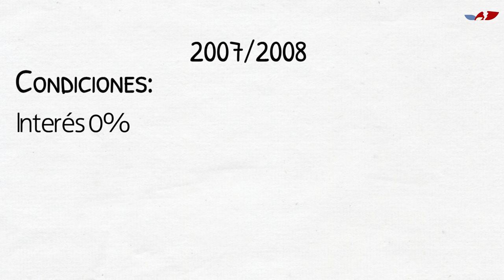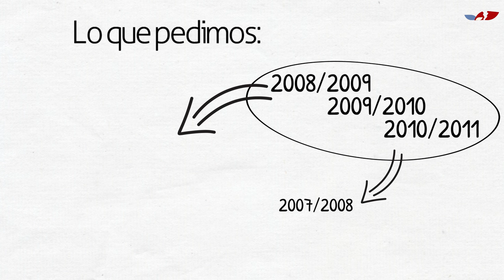Plataforma de Afectados Préstamo Renta Universidad - ESTAFA BANCOS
El año 2007 el Gobierno de España lanzó y publicitó ampliamente una nueva línea de financiación para personas que desearan realizar cursos de post-grado oficiales y no tenían disponibilidad económica, a través de una línea de crédito ICO con condiciones ventajosas para los solicitantes, llamada “Préstamo Renta Universidad“.

Pero las condiciones fueron endureciéndose gradualmente en las siguientes convocatorias hasta llegar al curso 2010/2011, donde se eliminó por completo el límite de los 22.000 € de renta anual para poder prorrogar su amortización.  Es decir, se debe devolver el préstamo aunque no se haya encontrado trabajo.

Este vídeo explica todos los detalles y la complicada situación que viven muchos de los jóvenes que lo solicitaron.